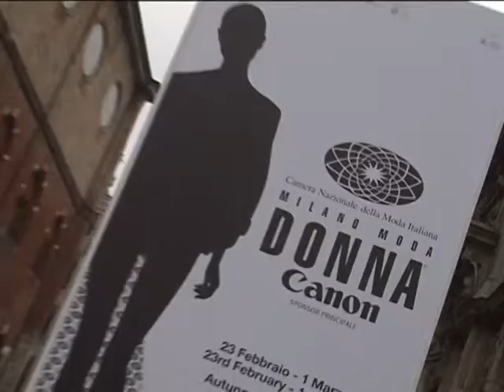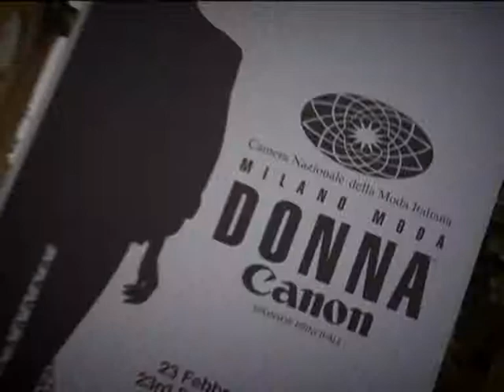TREND AUTUNNO-INVERNO 2011-2012